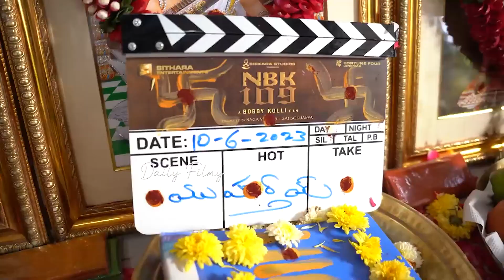Nandamuri balakrishna Birthday Celebrations | Balakrishna Latest Video | Daily Filmy